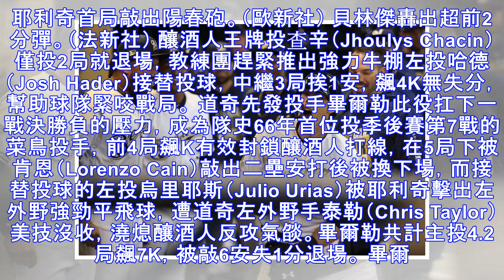MLB》貝林傑、普伊格雙雙開轟 道奇連兩年進軍世界大賽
貝林傑、普伊格雙雙開轟，幫助道奇連兩年挺進世界大賽。（法新社） 〔體育中心／綜合報導〕國聯冠軍系列賽最終第七戰，道奇貝林傑和普伊格先後開轟，再加上菜鳥先發畢爾勒（Walker Buehler）扛住驟死戰壓力，投出4.2局飆7K失1分的好投，道奇終場以5：1擊敗釀酒人，繼1977、78年後，再度連兩年打進世界大賽。 釀酒人第6戰回到主場順利續命，將戰線逼近至最後第7戰，氣勢正旺的釀酒人靠著耶利奇（C...